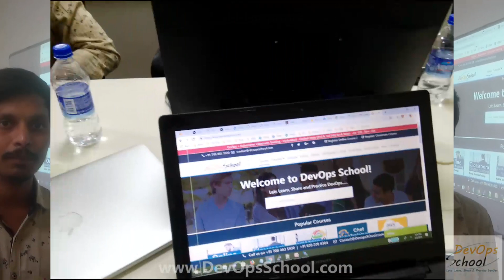Why Choose DevOpsSchool | Reviews | Testimonials | Learner's Feedback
Watch reviews about DevOpsSchool's top courses. Learn what our students/participants have to say about our courses like DevOps, Docker, Kubernetes, Git and more. This video talks about how DevOpsSchool is different from other training providers in multiple aspects such as Quality training module designed by Industry's best Experts with relevant Industry Knowledge, Real-life Projects, Well versed Instructors, Lifetime Learning & 24x7 Support.

DevOpsSchool is a leading provider of Live and Interactive online courses with a huge customer base across countries focuses on providing skill-based online courses that are in high demand in the industry.

DevOpsSchool successfully completed 6050Hrs of training with more than 4000 satisfied participants.